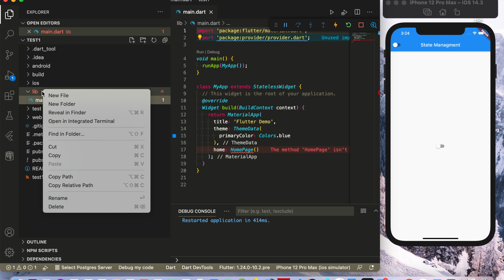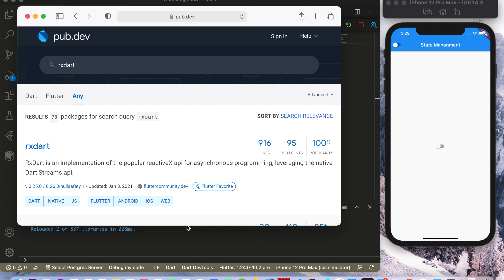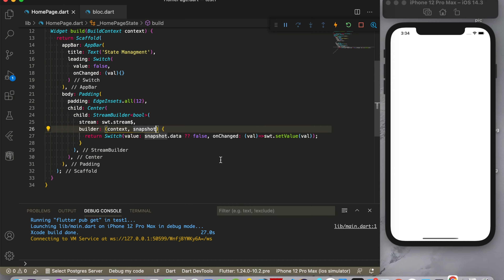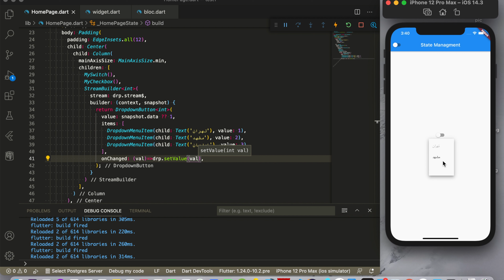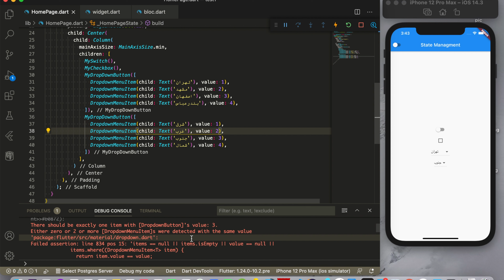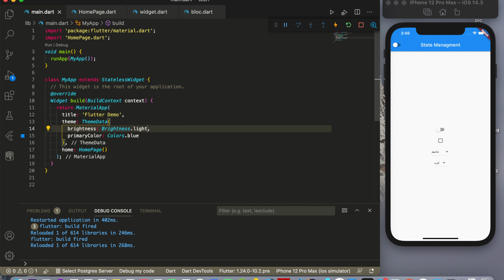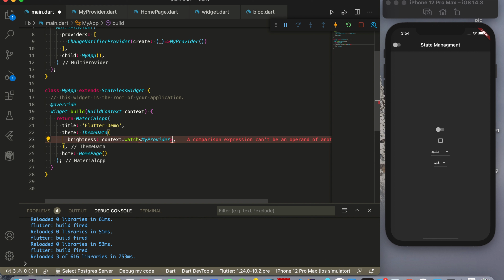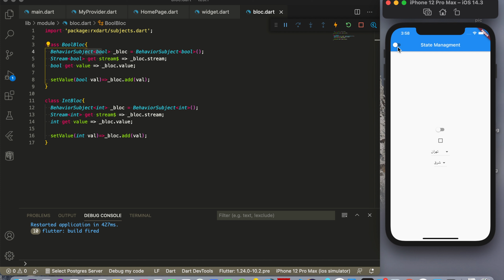Flutter State Management Tutorial – آموزش استیت منیجمنت در فلاتر با کتابخانه RxDart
State management
 بحثی داغ در آموزش فلاتر است. شما میتوانید با کمک روش های بسیار مدیریت استیت پروژه خود را انجام دهید. در این ویدیو ما به بررسی یکی از کتابخانه های مشهور و مهم بنام
rxdart
می پردازیم. لطفا لایک و سابسکرایب فراموش نشه تا در آینده ویدیوهای ما به شما اطلاع رسانی شود.

State management is a hot topic in the Flutter community. You have the default StatefulWidget and then there are literally hundreds of different libraries to choose from. This article will cut through the noise and, once and for all, explain the principles which are valid across many state management solutions. You're also going to see examples of some of the most popular patterns and libraries.

Chapters:
0:00 StateFull state management
5:26 RxDart
7:27 Bool Bloc with RxDart
11:15 Custom Widget
14:25 Int Bloc with. RxDart
16:15 Custom DropDownButtotn Widget
24:25 Dark mode in flutter app
25:42 Provider Library
26:15 Change notifier provider
29:45 connect dark mode to Switch widget

Thanks :)